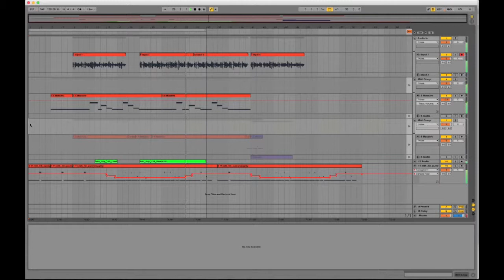Beat Bass and Drums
This is me making a track called the beat the bass and drums. I made the first synth track using massive and arpegeated a sound I made then moved it around. Sung lyrics then pitched them down.